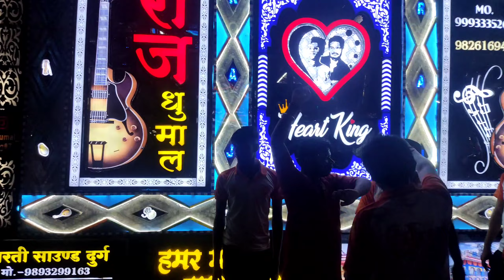SIMGA GANESH VISARJAN 2023❗Simga Ke Shankar Raja❗10 Dj सेटप से हुआ गणेश विसर्जन❗गणेश विसर्जन सिमगा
Ganesh visarjan | Bappa Visarjan|Ganesh visarjan song || ganesh song

bappa status
Ganesh visarjan
Ganesh song
Ganesh visarjan status
Ganesh visarjan short song
ganpati visarjan
raipur ganesh visarjan
mumbai ganesh visarjan
status
deva shree ganesh
ganesh song
2022
gana
ganesh visarjan
ganesh
bappa
ganesh visarjan emotional video
agle baras fhir se aana hi hoga
song
ganpati
gan gan gan gan
ganpati moriya
gane
ganesh song
ganesh visarjan in Mumbai
ganesh visarjan raipur
ganpati apne gaon Chale
ganpati ke gane
ganpati ke gane song
ganpati ki aarti
ganpati song
ganpati videos
ganpati visarjan 2022 short video
geet
hara shambhu
shiv mahadev shambhu
Ganesh ji status
Mumbai Ganesh Visarjan 2022
Raipur Ganesh Visarjan 2022
sabse badi ganesh ji ki murti
ganesh ji ki sabse badi pratima
ganesh ji ki sabse badi murti 2022
bappa ki sabse badi murti
ganesh vidaai song
devi devta
bhagwaan songs
navratri
navratri special
garba video
new 4k status ganesh bhgwan ka
4k status